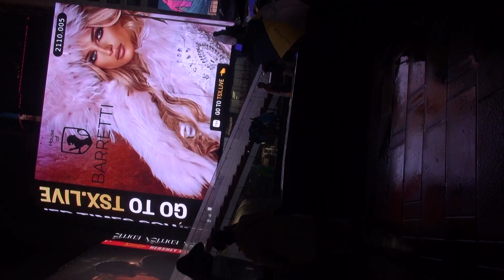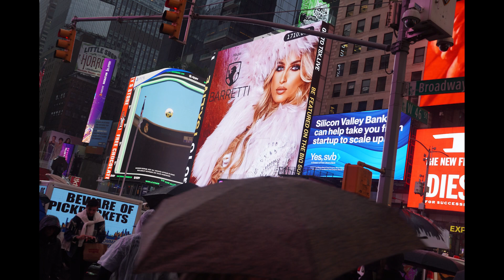House of Barretti Times Square Billboards